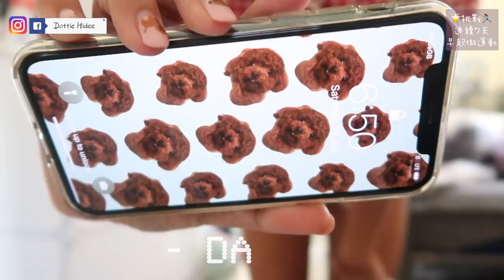♦︎挑戰♢ 連續一星期～6:45起身做運動！竟然有意外收獲？ || Dottie Hidee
♥ 聊天時間 ♥

有沒有人想挑戰一下?
我可以未來一星期跟大家再做一次
每天在IG update Story早起做運動
讓大家不會孤獨作戰
有人會加入嗎？